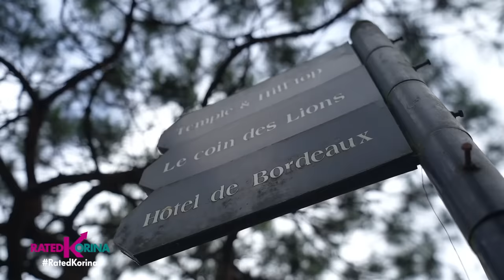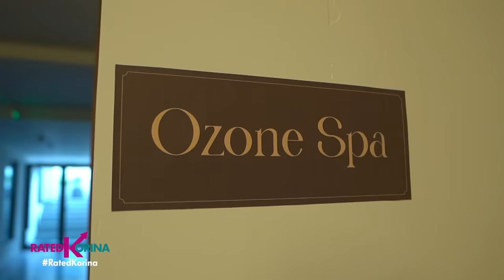Paraiso Sa Vietnam | RATED KORINA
Instagrammable place ba ang hanap nyo? Sa bansang Vietnam unli ang magagandang spot for awra!

humanda ng mamangha at mapatulala sa mga lugar na paraiso sa lupa, tubig at himpapawid!

All in ang saya at unli ang good memory sa alok na pasyalan ng bansang Vietnam!

Tatlong oras lang mula Maynila sakay ng Cebu Pacific mararating natin ang ipinagmamalaking Paraiso ng Vietnam.

Lugar na hindi nyo aakalain na makikita at mapupuntahan ang mga yan!

Kaya i-ready na ang Camera at cellphone na dala-dala, Tara na at pasyalan na natin ang. MGA PARAISO SA VIETNAM!

Mga Kwentong pangmalakasan at pang internationa sa ganda, lahat yan tumatatak at siguradong pangratedkorinayan!

ikaw saan ka napunta sa mga lugar na ito?